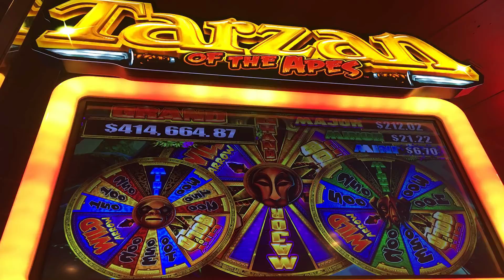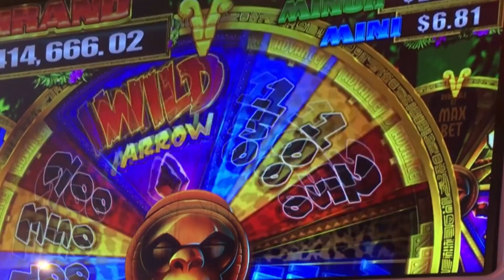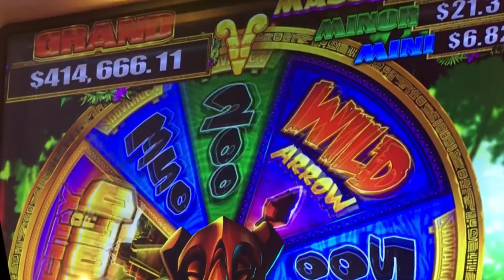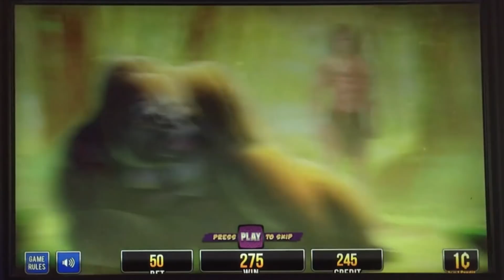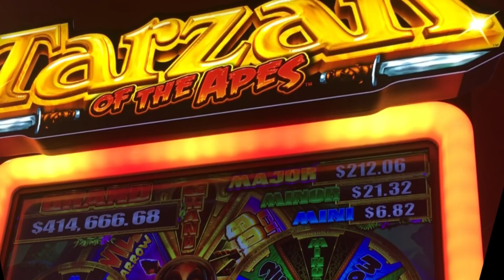Tarzan of the Apes slot machine, bonus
For players looking for some Tarzan entertainment
Golden Nuggest  / Aristocrat

Random $$ Slots Website - (Slot Calculator & Casino Listings)